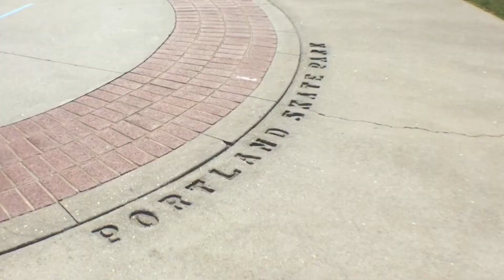Portland Skatepark Edit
A few clips filmed at the Portland, Maine skate park.